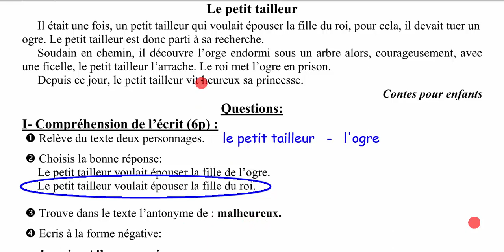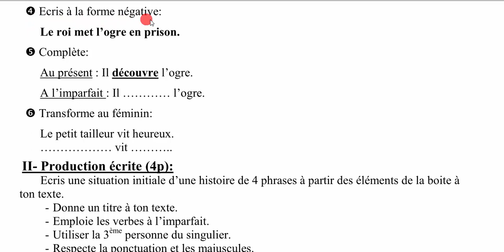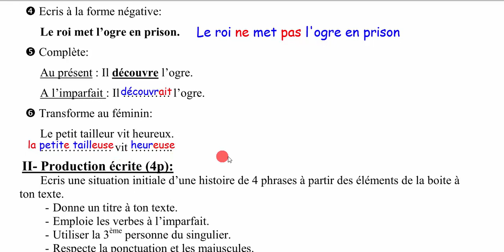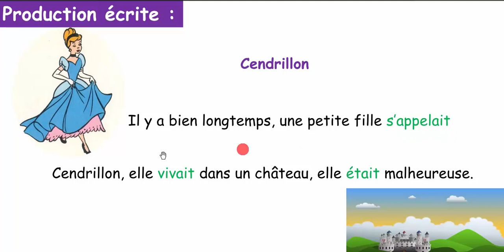Le petit tailleur, Examen du 5AP | شهادة التعليم الابتدائي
Dans notre chaîne, nous allons répondre à vos besoins que vous soyez parents ou élèves.
Comment bien préparer l’épreuve de 5ème année primaire 2019 en Algérie ?
Comment comprendre et répondre aux questions des examens ?
Comment faire une production écrite correcte pour 4ème AP et 5ème AP ?
Comment surpasser les difficultés de la grammaire, la conjugaison et l’orthographe en 5ème AP ?
Comment bien écrire un paragraphe qui parle de métiers, d'animaux… ?
Nous vous aiderons à répondre à toutes ces questions dans notre chaîne.

Pour voir toutes nos vidéos sur les révisions et les leçons destinés aux élèves de l’école primaire en Algérie 3ème AP, 4ème AP et 5ème AP, n’hésitez pas à vous abonner à la chaîne.

في هذه القناة، سنلبي احتياجاتك سواء كنت من أولياء الأمور أو التلاميذ.
كيف تستعد بشكل جيد لاجتياز شهادة التعليم الابتدائي للعام 2019 في الجزائر؟
كيف نفهم ونجيب عن أسئلة الاختبارات والتقويمات؟
كيفية التغلب على الصعوبات في القواعد والإملاء وتصريف الأفعال في الخامس ابتدائي؟
كيف تكتب فقرة عن المهن والحيوانات للسنوات 4 و5 ابتدائي؟
كيف تقرأ نص صغير أو قصة؟
نحن نساعدك على الإجابة عن كل هذه الأسئلة في هذا الفيديو.